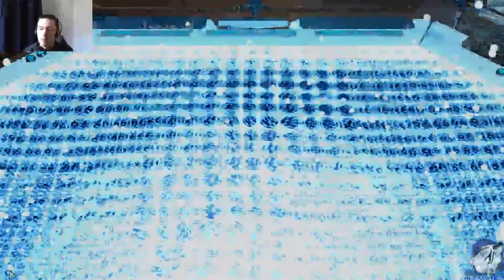Let's Play XCOM 2 - Modded - L/I - #22